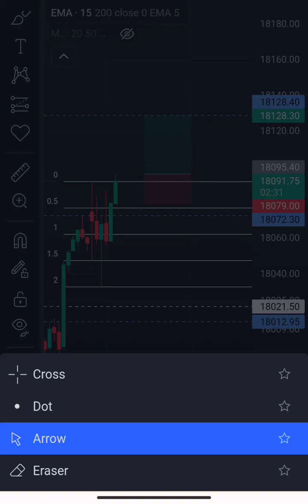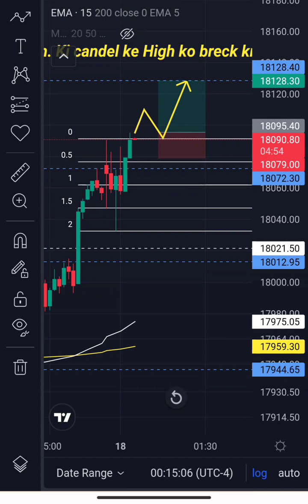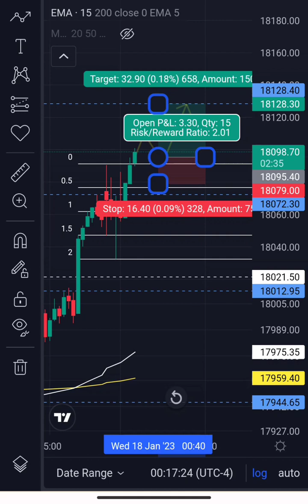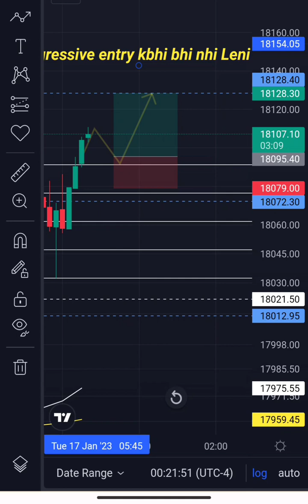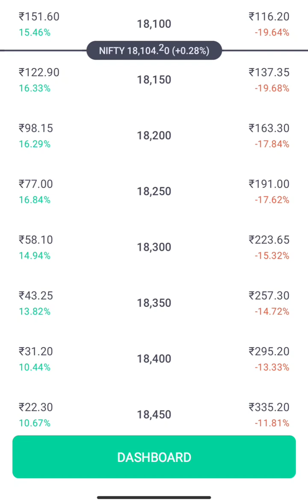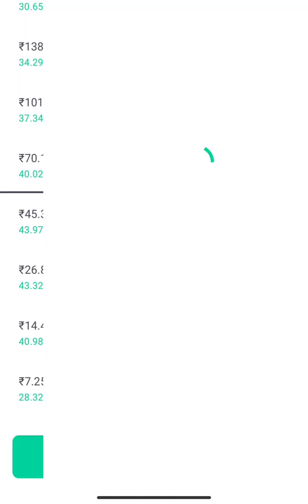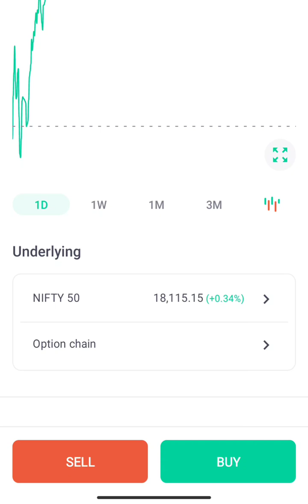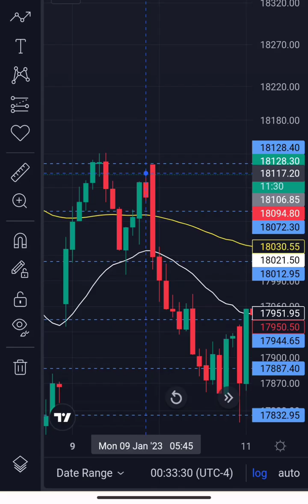Live trading Nifty 50 Trade 18/01/23 trading in setup subscribe and support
NIFTY 50, Bank nifty, finance nifty trade setup 18/01/23